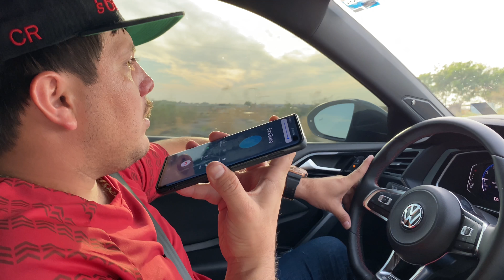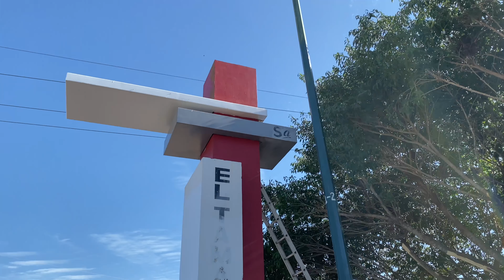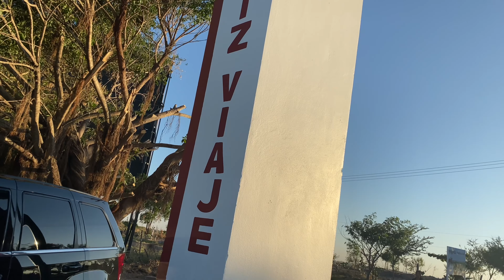ESTO HICIMOS POR NUESTRO PUEBLO // LOS CANIS // 🔥🔥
UNA LABOR SOCIAL PARA NUESTRO PUEBLO, DE PARTE DE SUS AMIGOS LOS CANIS ESPERO SEA DE SU AGRADO, LE DEN ME GUSTA, DEJEN SU BONITO COMENTARIO Y LO COMPARTAN, GRACIAS POR SU APOYO, BENDICIONES PARA TODOS..